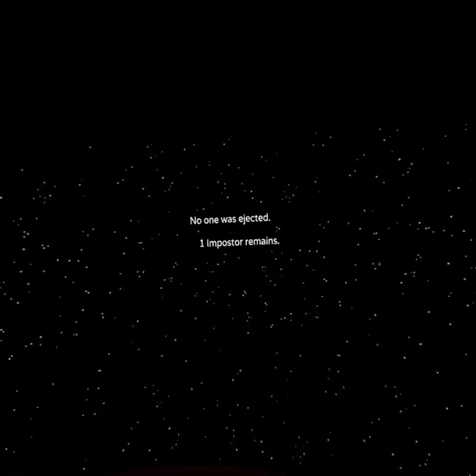AMONG US IN VR | Alexander Gaming